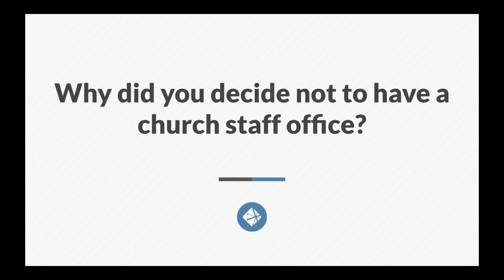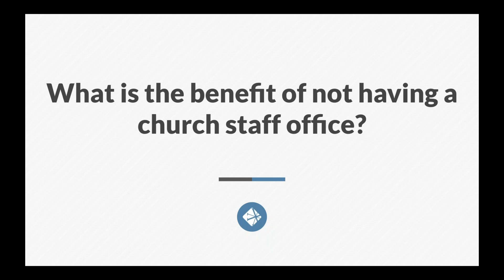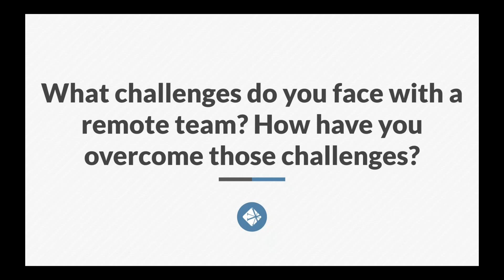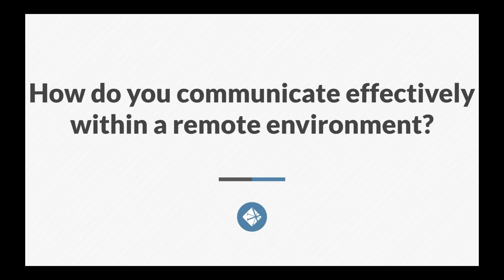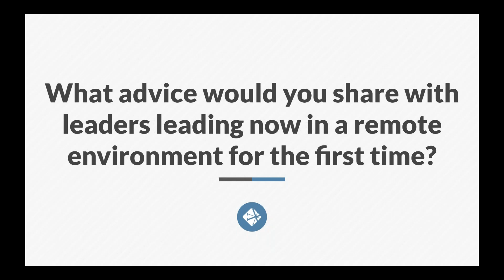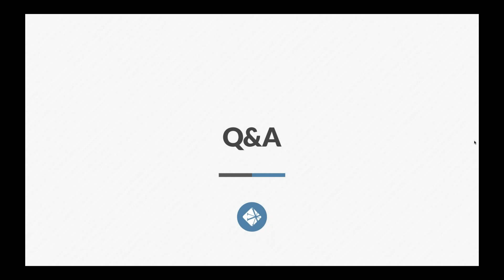How To Lead a Remote Church Staff - with Pastor Jason Miller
Pastor Jason Miller is the Lead Pastor of South Bend City Church in South Bend, Indiana. In this webinar, he shares with Tim Stevens, VP of Consulting, and Holly Tate, VP of Business Development, how his team at South Bend City Church operates remotely.